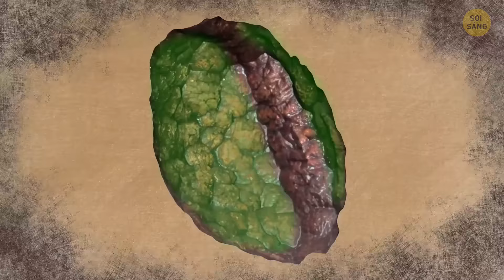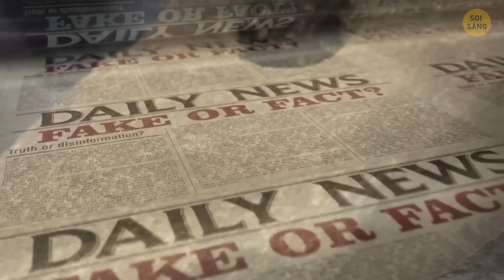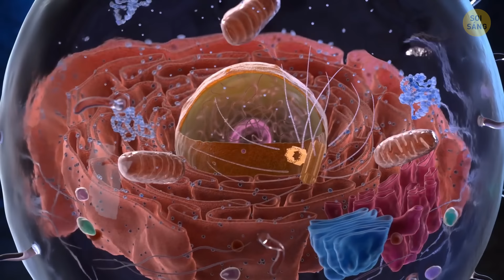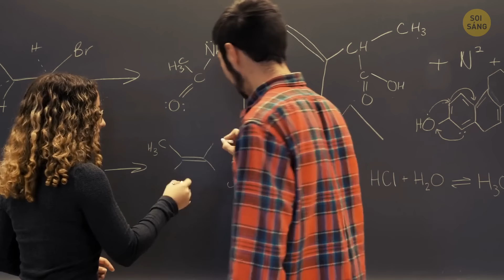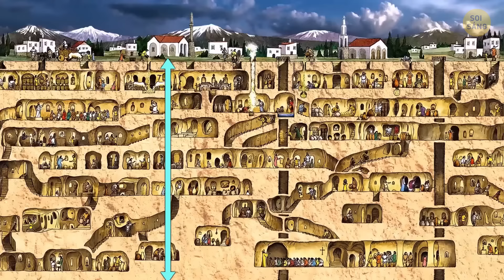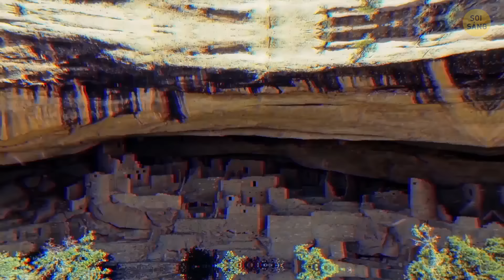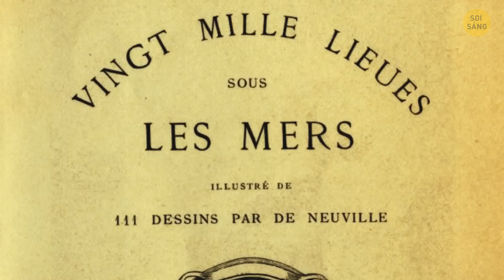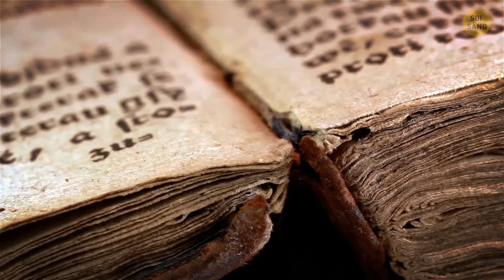Tại sao không ai có thể leo lên ngọn núi bí ẩn này ở Tây Tạng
Núi Kailash vẫn là một trong những bí ẩn leo núi lớn nhất, với mọi nỗ lực của những nhà leo núi giàu kinh nghiệm đều kết thúc trong thất bại. Vị trí liên tục thay đổi của ngọn núi khiến những người leo núi mất phương hướng, và những chướng ngại vật bí ẩn thường xuất hiện trên đường đi. Theo truyền thuyết Tây Tạng, một nhà sư Phật giáo thế kỷ 11 tên là Milarepa là người duy nhất từng lên đến đỉnh. Sau khi leo núi thành công, Milarepa đã cảnh báo những người khác không nên cố gắng leo lên. Kể từ đó, không ai khác có thể chinh phục được Núi Kailash.